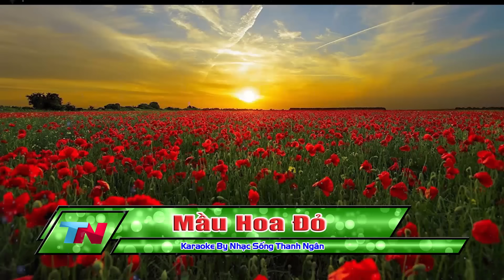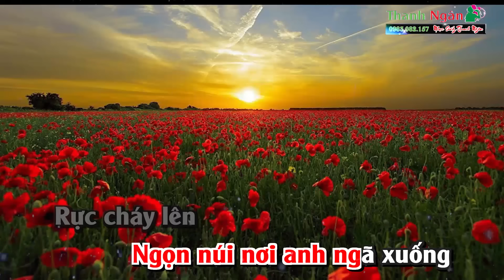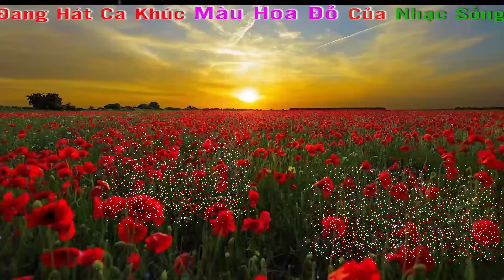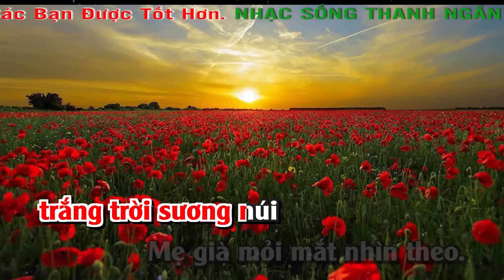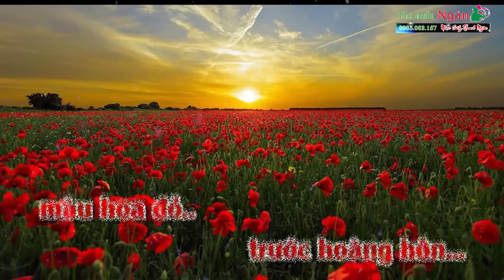Màu Hoa Đỏ Karaoke | Beat Chất Lượng cao | Nhạc Sống Thanh Ngân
Bài hát : Màu Hoa Đỏ
Sáng tác : Thuận Yến
Thể loại : Nhạc Sống karaoke
trình bày : nhạc sống thanh ngân